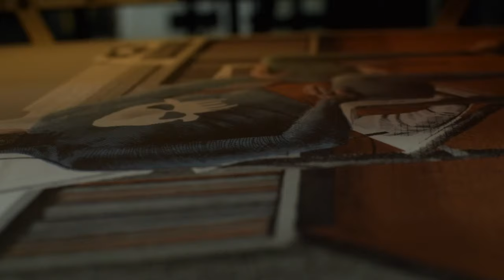My first Lithographic print of the superhero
5 days In the workshop at Björn Lumphé Lithographic.
Lithographic art print – ”High Fidelity”. Available in 4 color settings, 30 copies each.